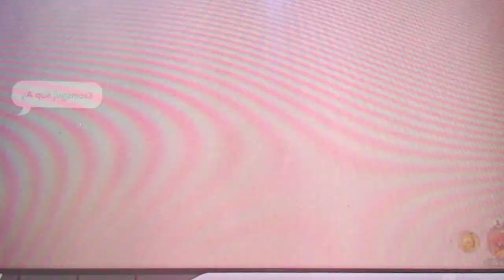LEYENDAS POKEMON ARCEUS Capitulo 16 "Derrotamos a un pokemon alfa!!!" parte 6